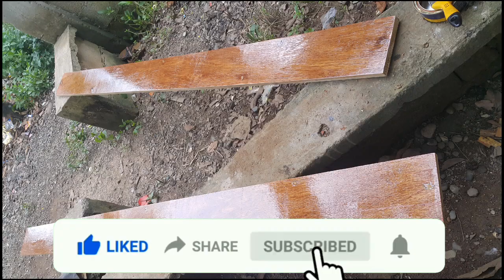DIY SET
5 pcs tubular 1x2x1.5
1pcs plyboard 1/4
1pcs angle bar
2.5kg welding rod good for portable
1Ltr primer
1Ltr white paint
2 pcs paint brush
1 Ltr clear gloss varnish
Wood screw